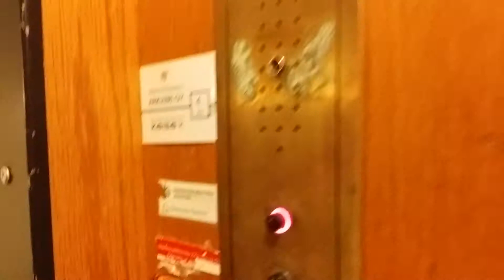Old Hissinhuolto (mb Kone) traction elevator/lift in Mariankatu 8A, Lahti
Very old elevator/lift(floorsK-6)